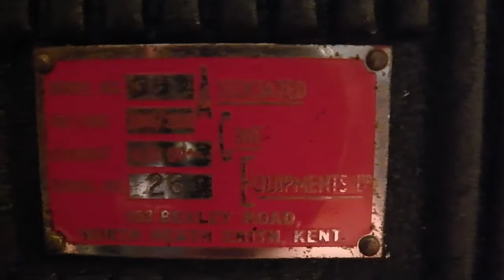Specto 9.5mm With Sound Amp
This is a better film for the Specto 9.5mm as the other one was a bit dark.